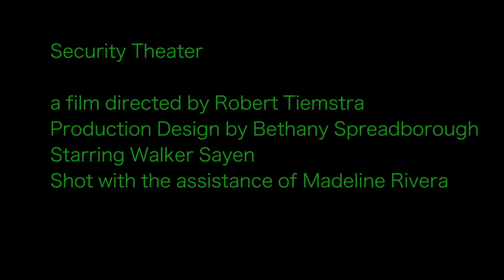Security Theater [Short Film]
A Science-Fiction short film produced for Robert Patton-Spruill's Directing Image & Sound Class at Emerson College.

starring Walker Sayen
directed by Robert Tiemstra
production design by Bethany Spreadborough
camera/lighting advisor - Madeline Rivera

Executive Producer - Robert Patton-Spruill